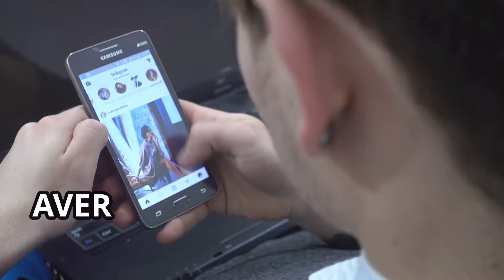La Fidanzata di Temptation Island Rivela Tutto: Eravamo Davvero una Coppia Fake?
Le voci su una possibile coppia fake a Temptation Island 2024 hanno acceso i riflettori su Alex e Vittoria. Già prima dell’inizio dell’ultima edizione di Temptation Island, i rumors su una presunta coppia fake avevano iniziato a circolare. Molti si sono chiesti se Alex e Vittoria fossero davvero una coppia autentica.

In questo video, scopriamo la verità direttamente dalla fidanzata Vittoria, che ha deciso di rompere il silenzio. La sua testimonianza getta nuova luce su ciò che è accaduto a Temptation Island 2024, e chiarisce se erano davvero una finta coppia o se le voci di un falso fidanzamento erano infondate.

Vittoria, la fidanzata al centro di queste voci, condivide la sua versione dei fatti, spiegando come il loro rapporto avesse grossi problemi, ma difendendo la veridicità della loro relazione. Lei nega categoricamente che fossero una finta coppia e che il loro fidanzamento fosse falso, nonostante le numerose segnalazioni ricevute dal famoso gossiparo Alessandro Rosica. La verità sulla coppia Alex e Vittoria a Temptation Island 2024 è finalmente venuta a galla, e nel video esploriamo ogni dettaglio di questa storia intricata.

La fidanzata Vittoria ha utilizzato le sue storie Instagram per dichiarare che la loro relazione era reale, nonostante i problemi e le difficoltà. Ha spiegato come le voci di un falso fidanzamento e di una finta coppia abbiano influito negativamente su di lei. Vittoria ammette che Alex potrebbe aver avuto altre frequentazioni, ma sottolinea che ciò non implica che fossero una coppia fake.

Questo video offre un'analisi approfondita delle dichiarazioni di Vittoria, mostrando come la verità possa spesso essere distorta dalle voci di corridoio. Temptation Island 2024 è stata un'edizione piena di sorprese e colpi di scena, e la storia di Alex e Vittoria ne è un perfetto esempio.

Unisciti a noi per scoprire tutti i dettagli su Temptation Island, e come Vittoria ha cercato di difendere la veridicità della loro relazione contro le accuse di falso fidanzamento. Non perderti questo racconto appassionante su una delle coppie più discusse di Temptation Island 2024.

ACQUISTA SU AMAZON
SCONTI FINO AL 60%
🔥 Festa delle offerte di primavera
🔥 OFFERTE WOW!
🔥 Le 100 OFFERTE più interessanti
🔥 Scopri le offerte più AMATE!
🔥 OFFERTE MODA

Unisciti a noi per scoprire tutto sulle ultime notizie di gossip e di attualità.

TOP 7 - VIDEO PIU' VISTI DEL CANALE
1 🌎 Vergogna nel Grande Fratello vip 2023: Urla e Canti Dopo la Morte del Padre di Beatrice!
2 🌎 Scintille nel Grande Fratello: Perla, Mirko e il Commento di Garibaldi che ha Cambiato Tutto!